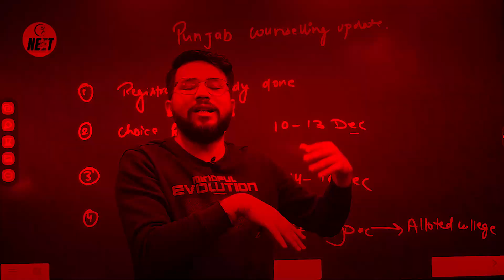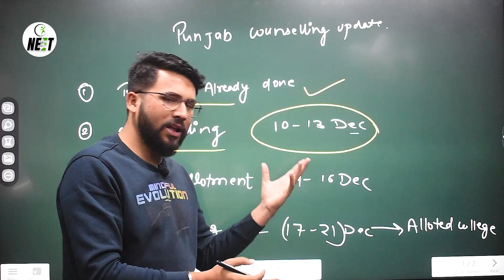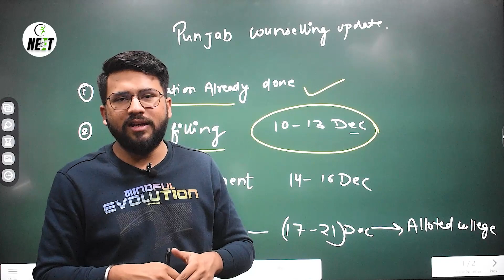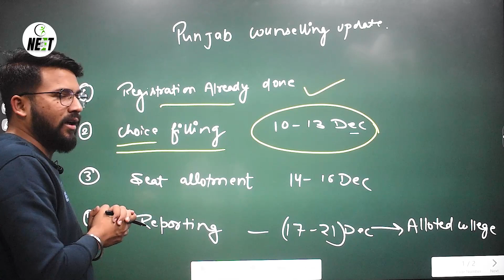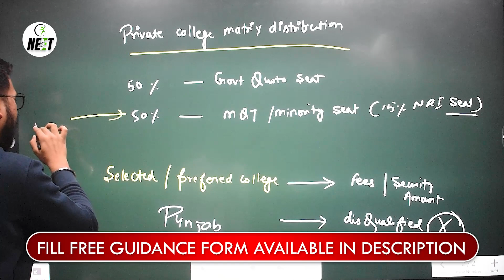Punjab Ayush Counselling 2022 | BAMS, BHMS Registration | Schedule | BAMS Cutoff | Choice Filling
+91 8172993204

💼 Office Address :
117/H-1/606, Model Town, Pandu Nagar, Kanpur, Uttar Pradesh 208005